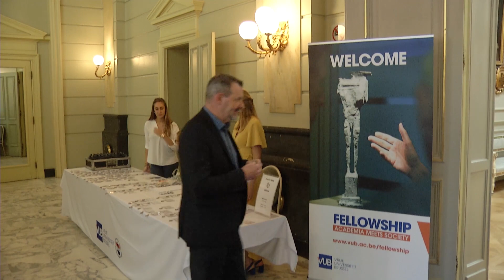Fellows 2018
ave you met our VUB Fellows? Each year we welcome a new class of Fellows to jointly strengthen the ties between Academia and Society. “VUB Fellow” is a title bestowed upon unique personalities such as top-level company executive officers or company staff members, visionary politicians or decision makers, and leading figures of civil society organisations. The Fellowship is the highest grade of membership for our Alma Mater.